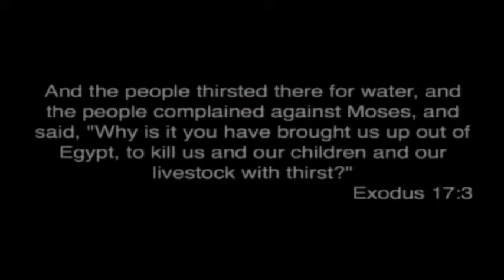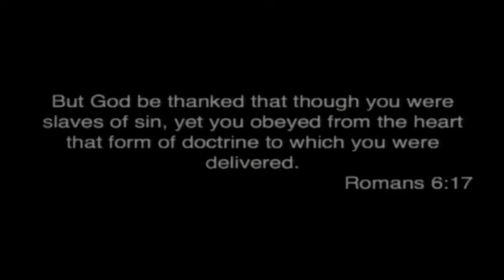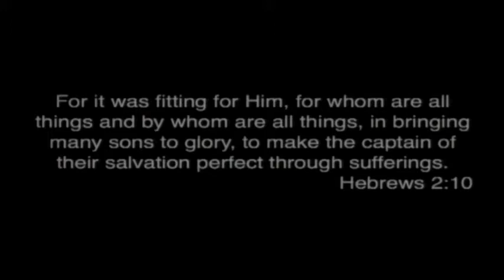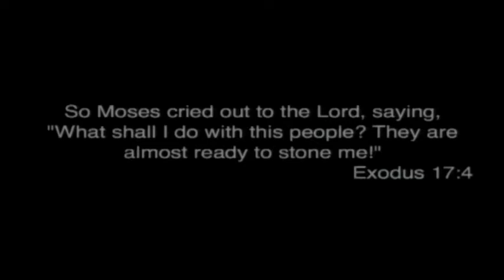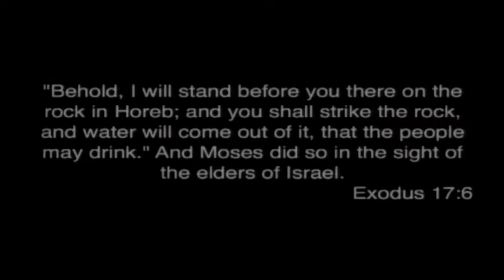Pastor Phil Mills - The God in Your Storm 11-18-2017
Lansing Seventh-Day Adventist Church Sabbath Sermon